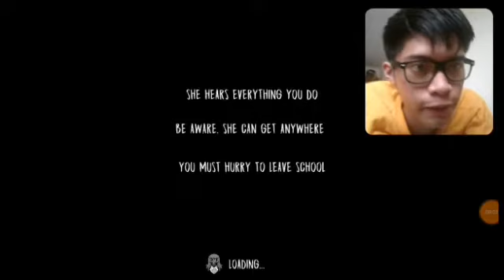The evil nutsack gameplay 2